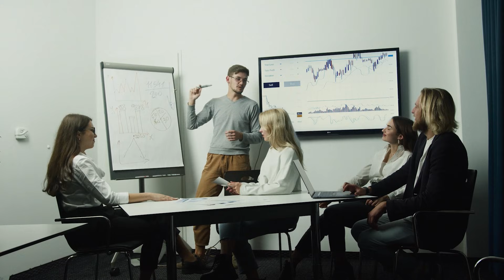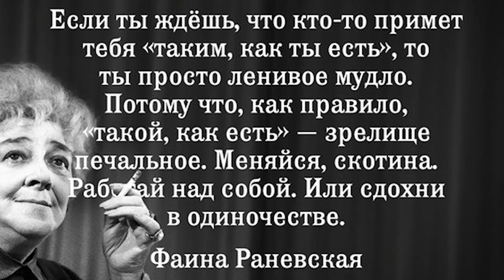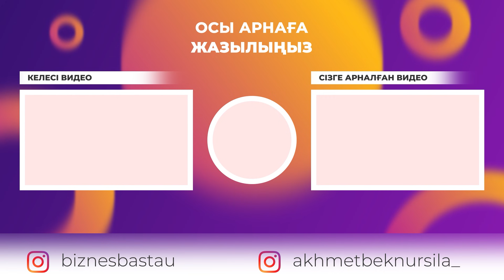Өмірдің ащы шындығы. Мықты сөздер. Мотивация